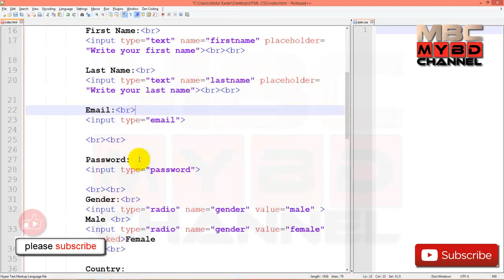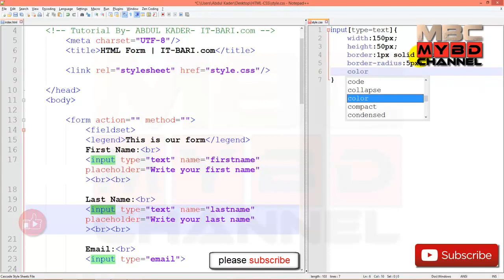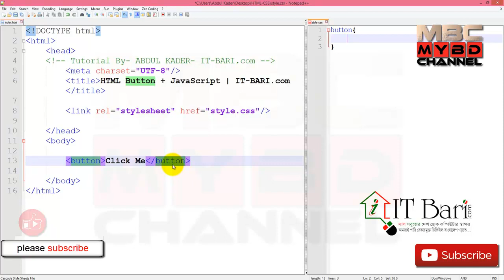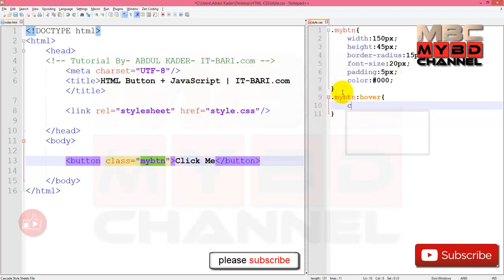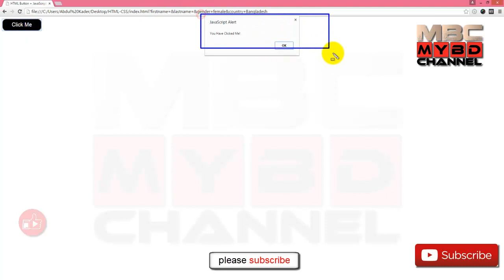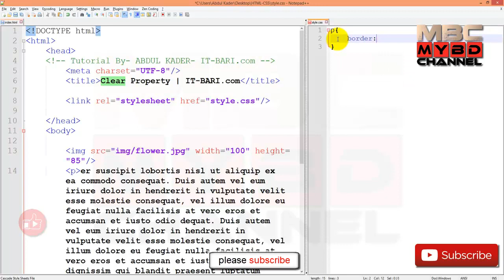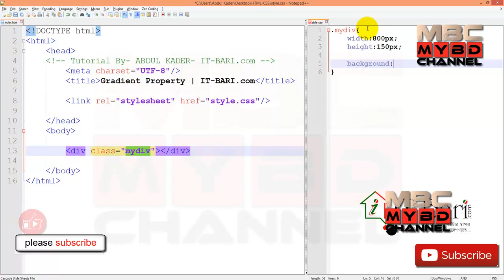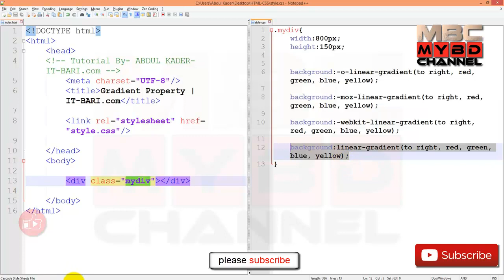Basic to Advance Web Design & Development (Bangla) Free Course Part-15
আমারা আপনাদের দিয়েছি প্রতেকটা বিষয়ে ফুল র্কোস। আপনারা কোনো র্কোস বা ডিভিডি কিনবেন না আগে শিখুন পরে কিনুন অযথা টাকা খরচা করে লাভ নাই। এছাড়াও আপনাদের কি বিষয়ে ভিডিও দরকার আমাদের বলেন আমরা সে ভিডিও আপলোড করে দিবো। তবে আমাদের সময় দিতে হবে।
আসলে Facebook এ   দেখবেন DVD কেনাবেচা চলছে মানে র্কোস কেনাবেচা চলছে এটা শুধু ওদের ব্যবসা  ভুলেও এই র্কোস কিনবেন না। আমরা দিয়েছি CPA Marketing Full course. Freelancing Full course. Graphic Design Full course. Microsoft Office full course. And web development full course. All Bangla Course.